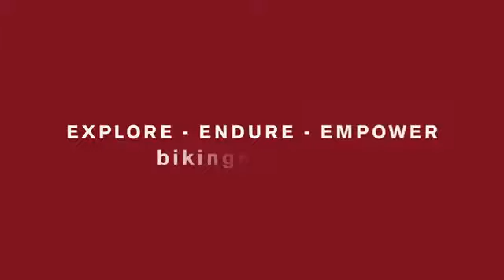Jason Black | Ultra-cycling Corsica 2019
Unsupported ultra-cycling bikingman race around Corsica 700km 14.000m in altitude - non stop